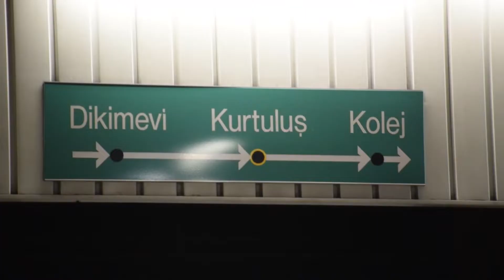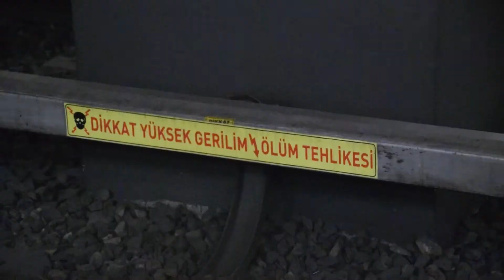Eskilerden son vlog / Alışveriş Vlog'u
Bu video ile birlikte sene içerisinde çekip atamadığım videolarımın neredeyse hepsini bitirmiş sayılırım :'). Umarım kısa da olsa, çok tatlı geçen bu 2 günümün vlog'unu seversiniz 🥰. Bir sonraki videoda görüşmek üzereee 🖤